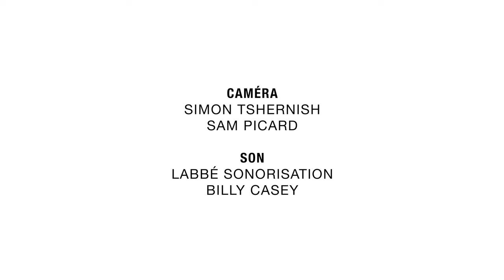KASHKUN - Kamatshikaut (Festival Uashteshkuau 2023)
Enregistré le 14 octobre 2023 au Festival Uashteshkuau 2023 à Pessamit

Présentation du secteur Culture, sports et vie communautaire
Logo du Festival Uashteshkuau créé par Shuli Charland